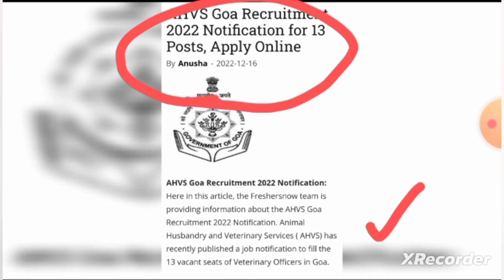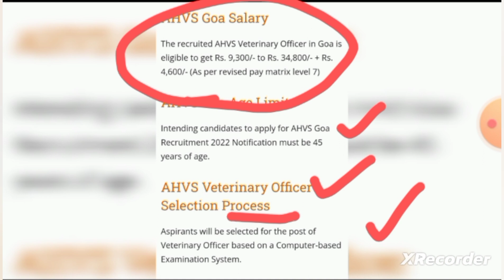GOA VETERINARY OFFICER || 2022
Everykind of information can be seen on this channel related to veterinary science!! Drugs 💊💉, medicine 💊, gynaecolgical as well as surgical...